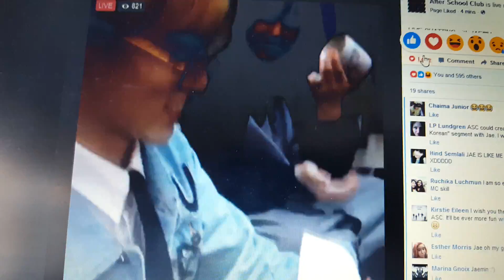Jae practicing host guidelines for ASC on FB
I wish i got vid of when he was using his penguin water thing